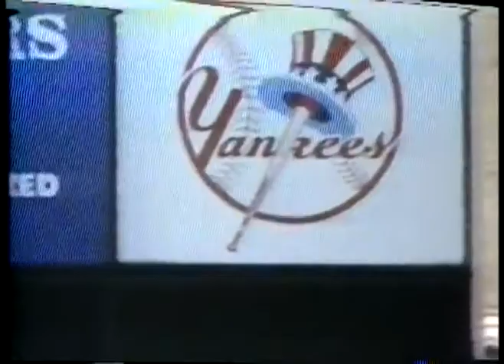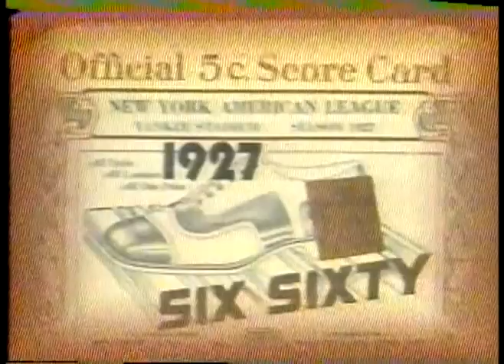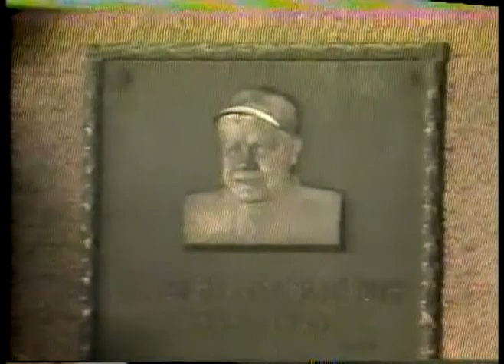New York Yankees Highlights In The Early Years With Babe Ruth & Lou Gerhig - imasportsphile